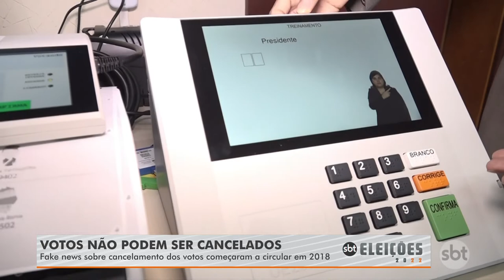VOTOS NÃO PODEM SER CANCELADOS - FAKE NEWS SOBRE CANCELAMENTO DOS VOTOS COMEÇARAM A CIRCULAR EM 2018